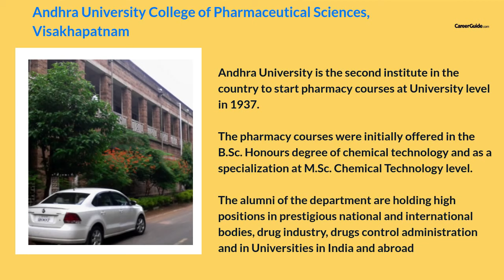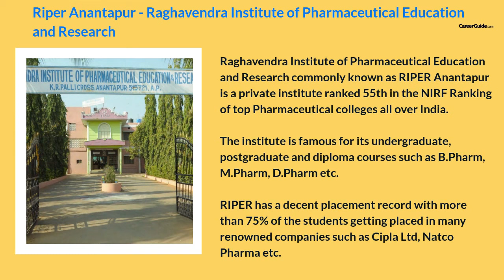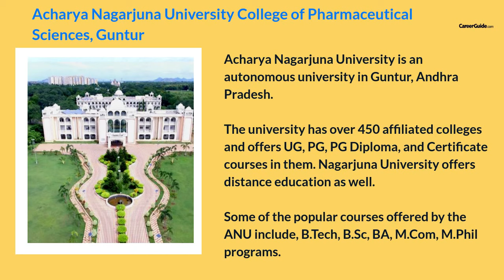Top 5 Pharmacy Colleges in Andhra Pradesh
1. Andhra University College of Pharmaceutical Sciences, Visakhapatnam
2. Sri Padmavati Mahila Visvavidyalayam, Tirupati
3. Chalapathi Institute of Pharmaceutical Sciences, Guntur
4. Riper Anantapur - Raghavendra Institute of Pharmaceutical Education and Research
5. Acharya Nagarjuna University College of Pharmaceutical Sciences, Guntur